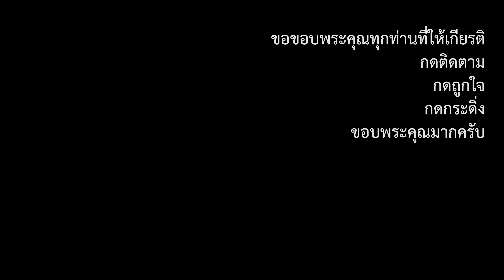ตลุยบางกอก วัดจันทร์ ต.วัดจันทร์ อ.สทิงพระ ลากพระสงขลา ประจำปี 2566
นางฟ้าบาสโลบ&ไลน์แดนซ์ วัดจันทร์ ต.วัดจันทร์ อ.สทิงพระ จ.สงขลา
การประกวดเรือพระฯ ขบวนแห่เรือพระ ณ บริเวณหน้าสนามกีฬาติณสูลานนท์
งานประเพณีลากพระและตักบาตรเทโว จังหวัดสงขลา ประจำปี 2566
ระหว่างวันที่ 26-31 ตุลาคม 2566